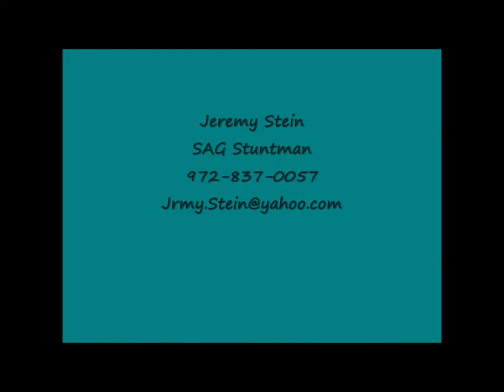Jeremy R Stein Extended Stunt Reel